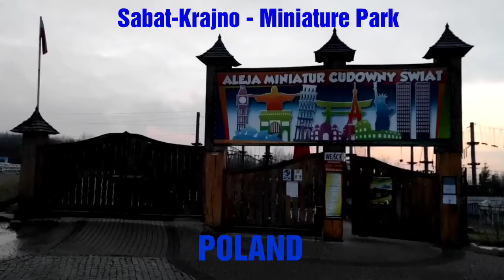Sabat-Krajno - Miniature Park in Poland